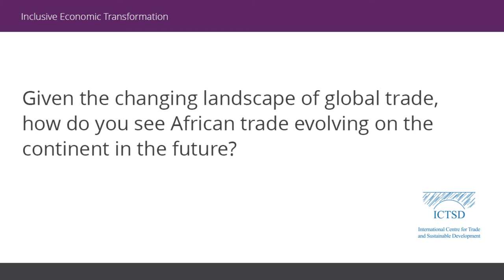Paul Wolokollie Tate - The Future of African Trade